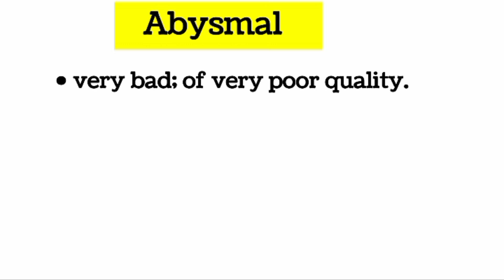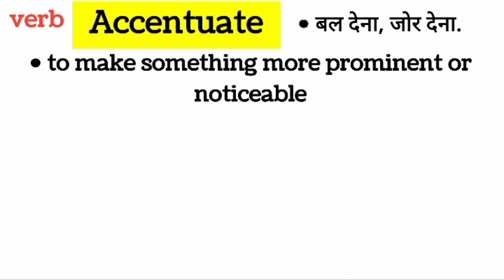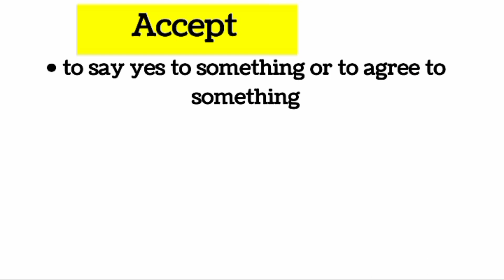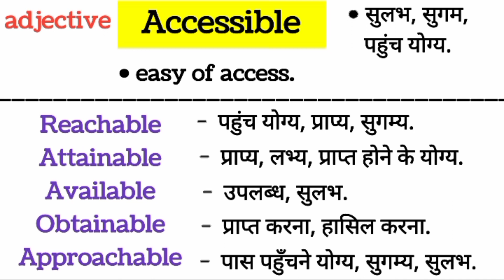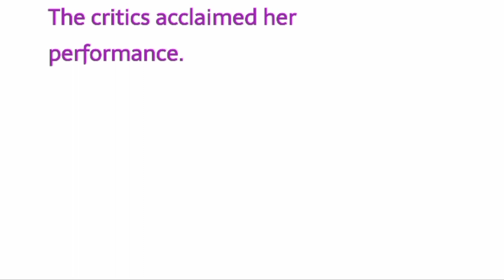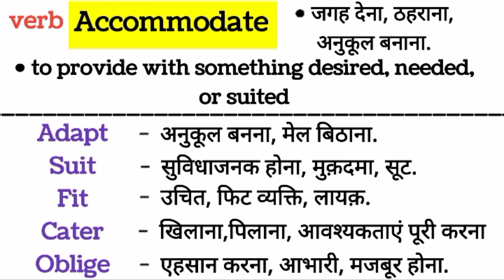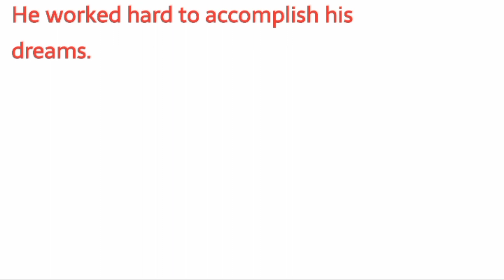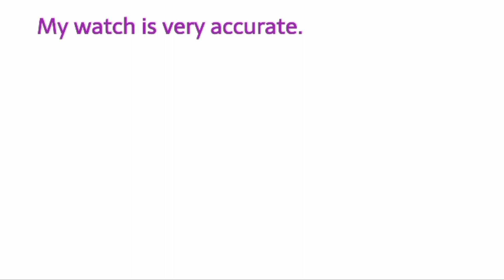Synonyms words | Synonyms words in english & hindi | Synonyms Series 👍🏻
Welcome to our educational YouTube channel dedicated to helping students of all levels with their English learning journey. Whether you're just starting out or looking to expand your knowledge, we've got you covered! With a focus on grammar, vocabulary, and a comprehensive A to Z approach, our videos offer engaging and easy-to-understand lessons that will boost your English skills. Let's embark on this language learning adventure together!